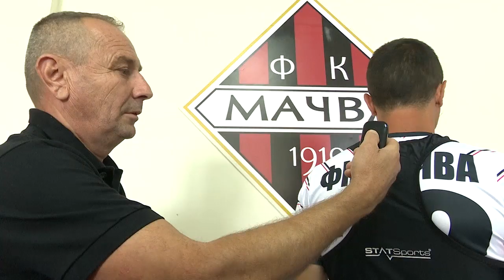FK "Mačva" - sumiranje sezone 2022/23. i plan pripremnog perioda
Još jedno kolo do kraja prvoligaške sezone, siguran opstanak u ligi za Mačvu i prava prilika da sa igračima i stručnim štabom sumiramo proteklu sezonu i već najavimo plan rada na pripremama za naredno prvenstvo.